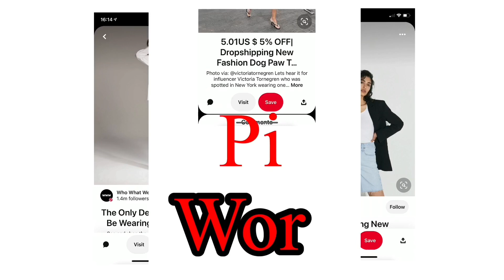แต่งตัวตาม pinterest ด้วยยีนส์ขาสั้นมือสอง | โบบาชาแนล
คลิปนี้หยิบกางเกงยีนส์ขาสั้นมือสองมา mix and match เป็นลุคต่างๆ
ตามแบบ pinterest แต่งตัวสนุกดีนะ ลองดูกันค่ะ
และสำหรับลิ้งค์กางเกงยีนส์ขาสั้นสือสอง อยู่ที่ลิ้งค์นี้นะคะ

ใครสนใจก็ช้อปปิ้งกันได้เลยค่า